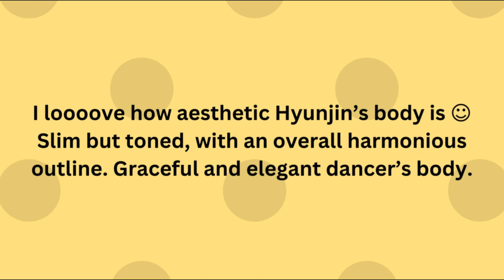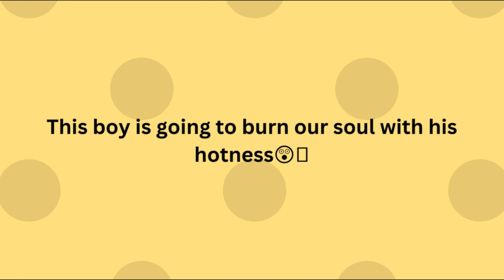Sleeveless Hyunjin Has a Story from the lost comments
|BACKGROUND MUSIC|